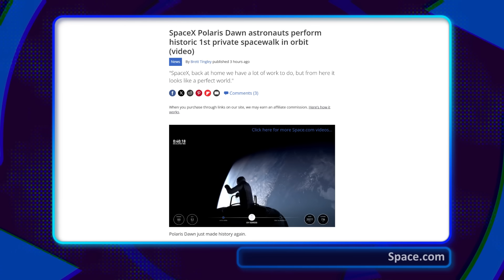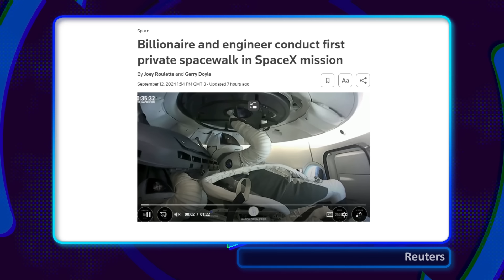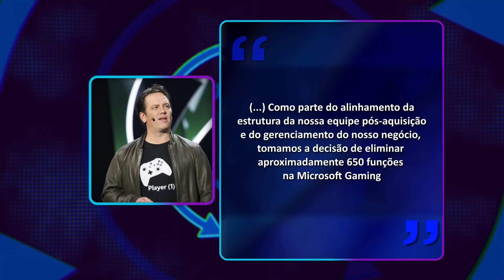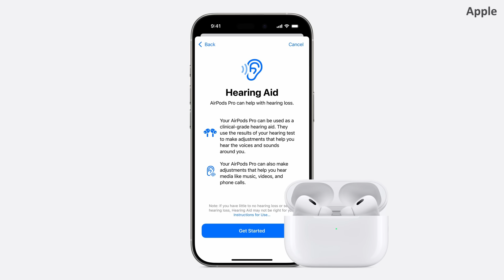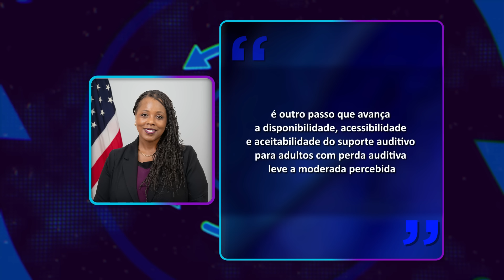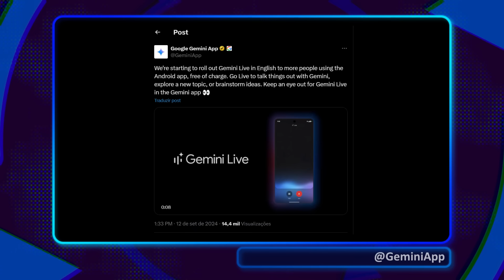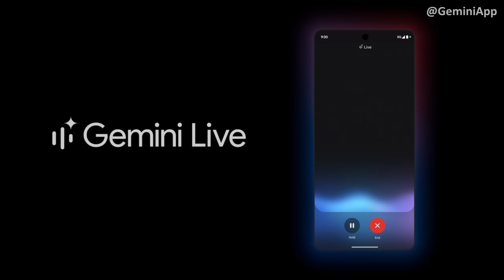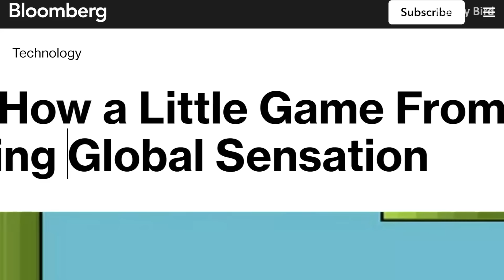AirPods Pro 2 é aprovado como aparelho auditivo | Xbox demite 650 funcionários (13/09)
Hoje é sexta-feira, dia 13 de setembro, eu sou Will Marchiori e você está no Giro do Loop, seu passeio matinal pelas principais notícias do mundo da tecnologia. Bora girar!
Notícias do dia:
00:00 - Introdução
01:41 - Missão Polaris Dawn realiza primeira caminhada espacial privada
04:00 - Microsoft demite mais 650 funcionários do Xbox
05:11 - AirPods Pro recebe aprovação do FDA para servir como aparelho auditivo
07:36 - Gemini Live não precisa mais de assinatura
08:54 - Flappy Bird está de volta!
11:19 - Encerramento